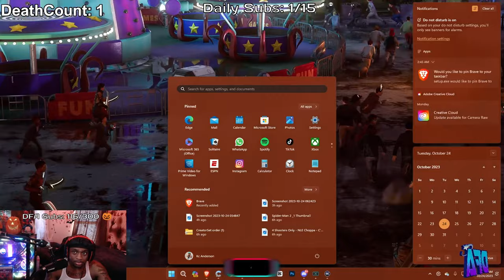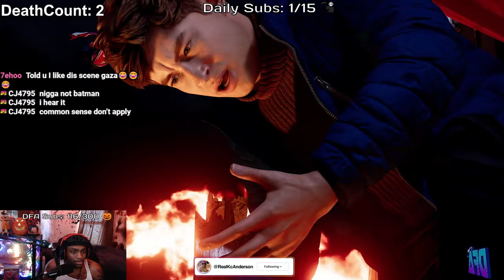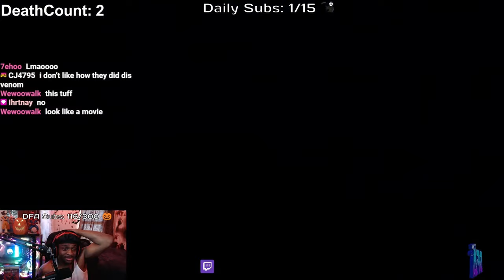HARRY SHOWS HIS VENOM FOR THE FIRST TIME! | SPIDER-MAN 2 Ep. 5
In This Video, Gaza Plays SPIDER-MAN 2 PS5 Walkthrough Gameplay Part 5!

WE GROW EVERYDAY! BECOME DFA!! ^_^